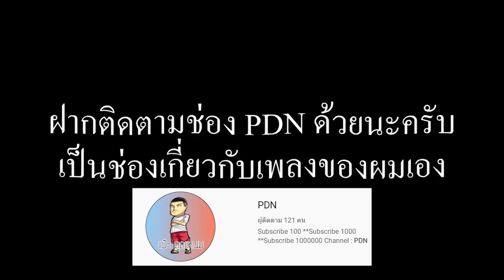ซาโบ้พี่ชายลูฟี่ยิงทีKeeพุ่ง!! - Sabo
เกม One Piece Bounty Rush👒

ซื้อของได้เงิuคืu SHOPBACK 💲

⚡️My Channel Youtube แป๊ะ⚡️
🌸Paedudnam🌸